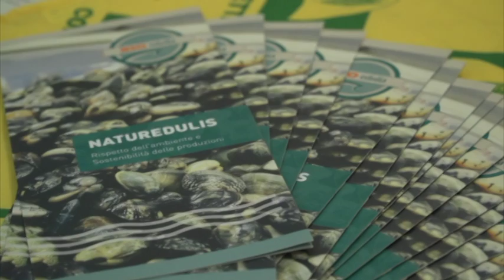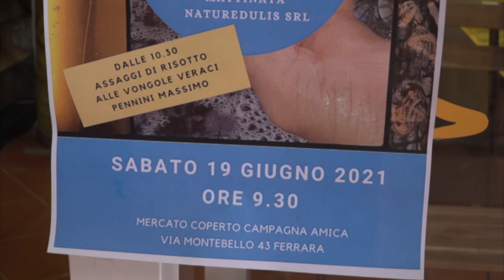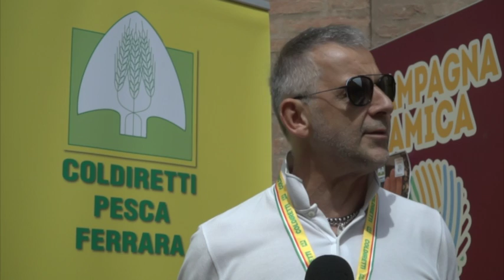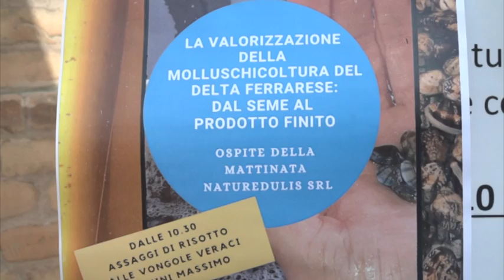Filiera vongola verace si è presentata al Mercato coperto di Campagna amica Ferrara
Non tutti sanno che la vongola viene “coltivata” in mare dopo essere stata seminata negli “orti delle cooperative” che lavorano in Sacca, producendo il 90% del prodotto regionale e oltre il 40% di quello nazionale.